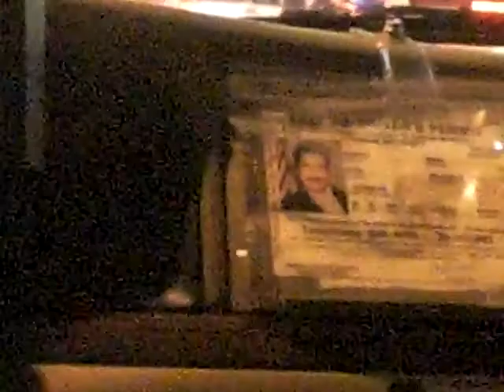Musa the Taxi Driver